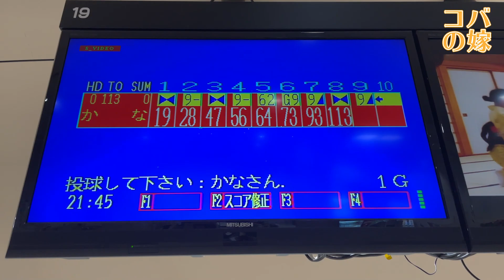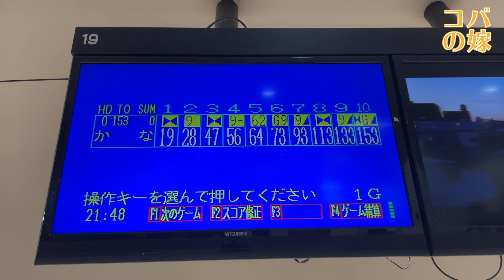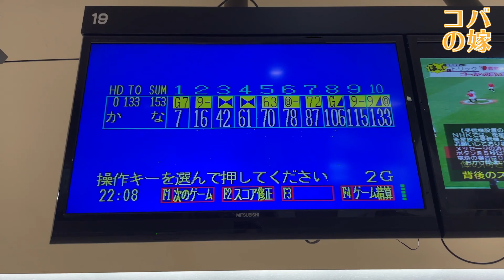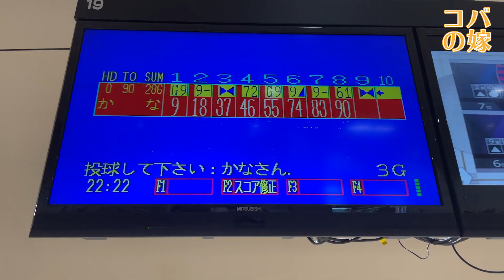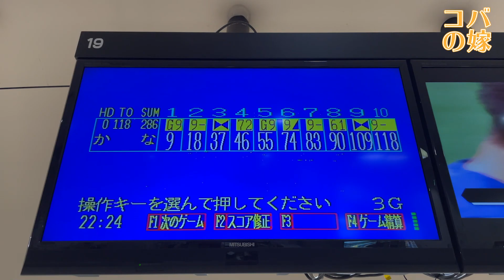スカートは長くても短くても支障があることに気づいた3G♡ボウリング女子の練習風景58（Bowling Practice）2022/05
▼ボール
ABS、ジ・エンペラーゴールド(The Emperor Gold)
MOTIV、PRIDE(プライド)
ハイスポーツ、SWEEP HARD(スイープ・ハード)、ホワイト
▼リスタイ
ABS・マルチリスト・右M

ボウリングにハマってマイボールを3個作りました。

I got into bowling and made three of my own balls.

2020年1月17日からYouTubeの配信を始めました💖